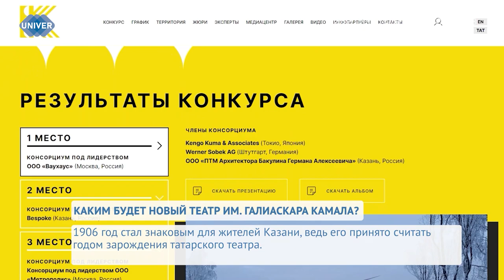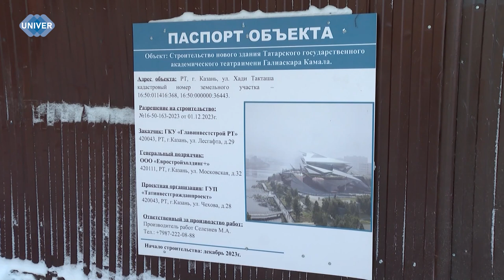КАКИМ БУДЕТ НОВЫЙ ТЕАТР ИМ. ГАЛИАСКАРА КАМАЛА?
Ещё в 2022 году властями города Казань было принято решение – построить новое здание для труппы театра имени Галиаскара Камала. Стройка проекта идет во всю, но мало кто знает о том, как будет выглядеть театр и почему он станет новым символом и визитной карточкой города.